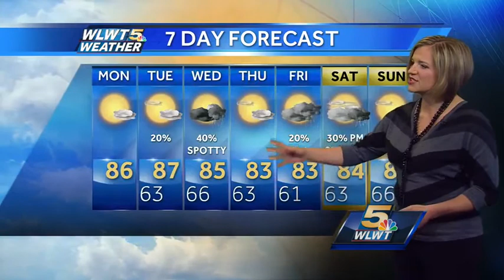It Actually Seems Like Summer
Highs in the 80s all week, but not too humid just yet.